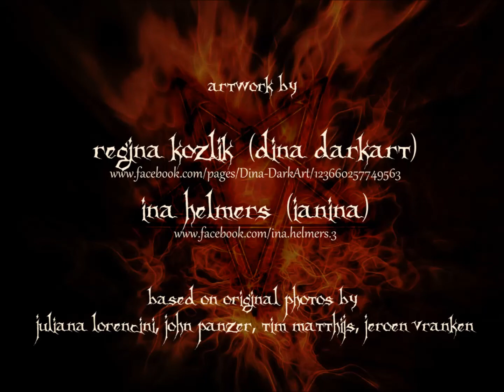Ragnarok - Burning the Earth HD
This is a fan-made video of my favorite Ragnarok song "Burning the Earth" from the album "Collectors of the Kings". The video has been made with artwork by Dina DarkArt and myself and photos by Panzer Metalphoto.